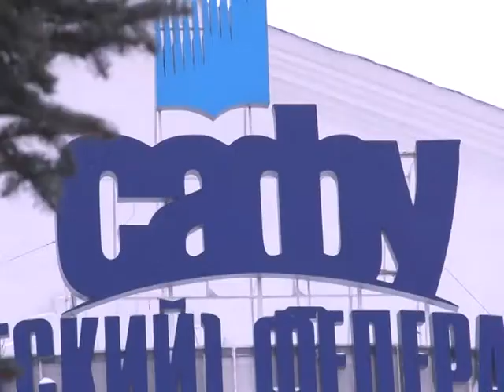В центре внимания.Гость - помощник проректора САФУ Н. Дундин.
Наступает пора, когда сегодняшние одиннадцатиклассники вместе с аттестатом получат путёвку в большу жизнь. Как правило первый шаг сопровождается вопросом "А что дальше?". Подсказать один из путей и призван сегодняшний выпуск программы. В центре внимания - помощник проректора САФУ по учебной работе и академическому развитию Николай Дундин.